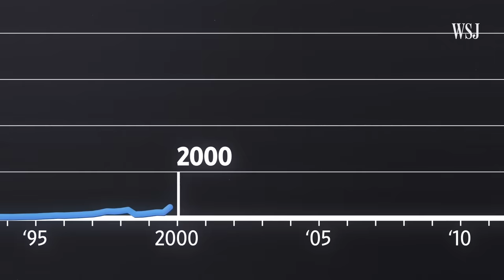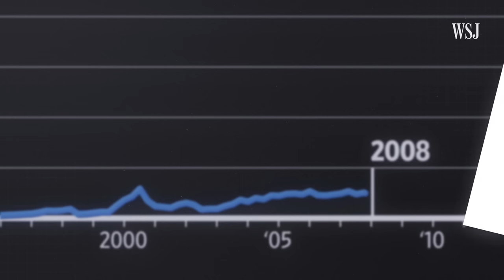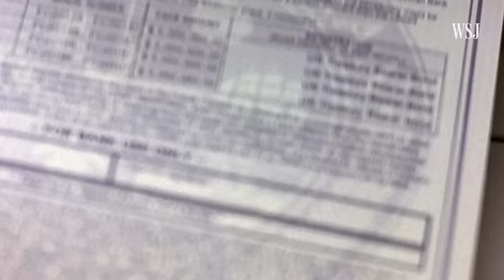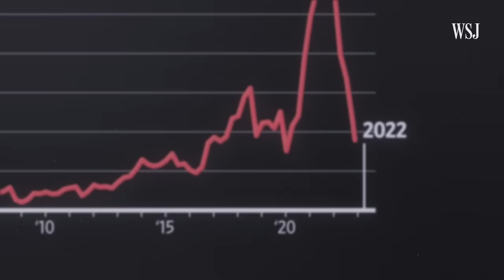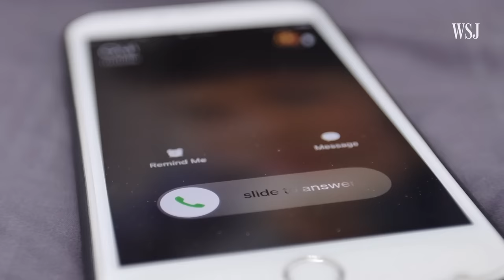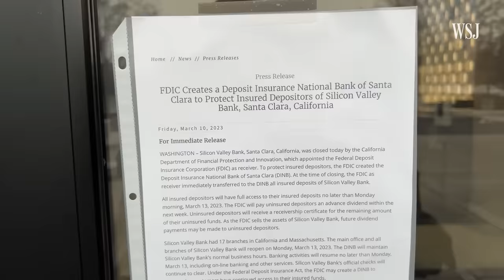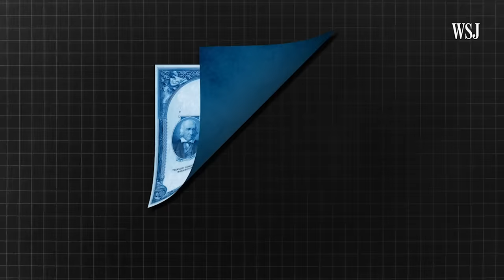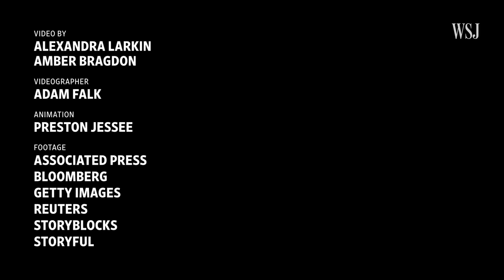How Silicon Valley Bank Collapsed in 36 Hours | WSJ What Went Wrong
Silicon Valley Bank collapsed in less than two days when FDIC regulators seized control. In that time, the bank’s stock price fell over 60%, a $42 billion bank run was sparked and a liquidity crisis ensued.

Here’s how SVB’s collapse became the second largest U.S. bank failure ever, and what it means for customers in the future.

0:00 SVB’s collapse forced bank closures, rattled global markets and threatened startups
0:30 The events leading up to SVB’s collapse
2:50 What was the turning point that marked SVB’s downfall?
4:39 Will Silicon Valley Bank be bailed out?

What Went Wrong explores the challenging conditions and decisions that led to a company's downturn.